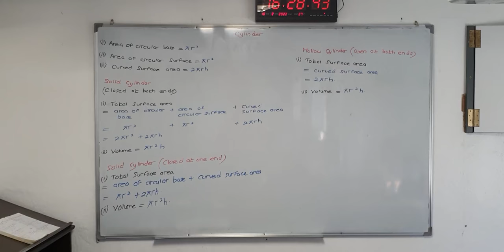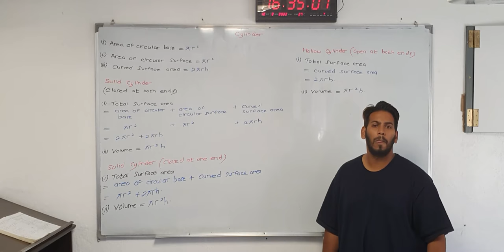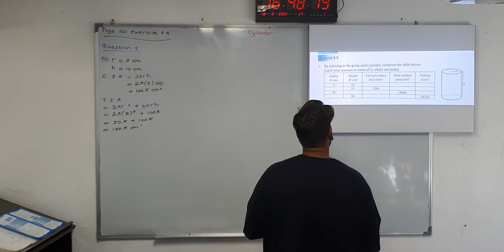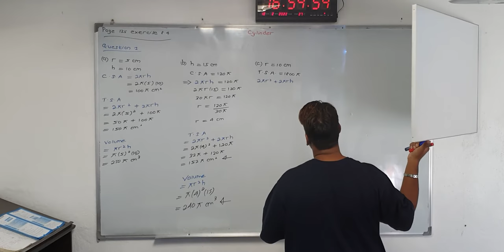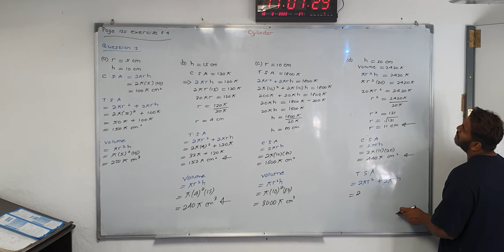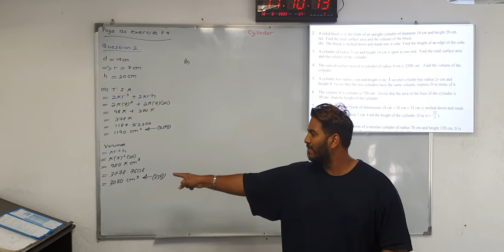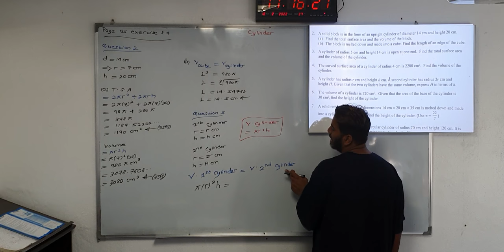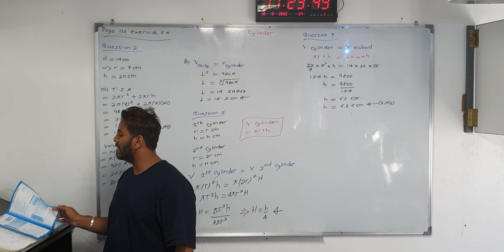CYLINDER | SESSION 1